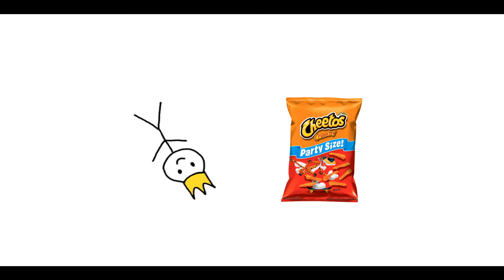Hamilton - You'll be Back (A Very Terrible Animatic)